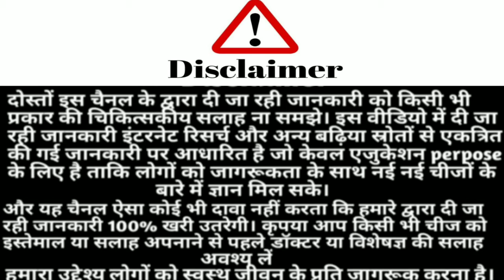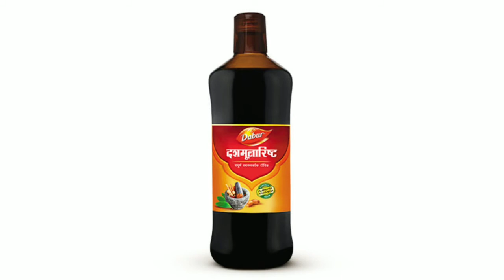Dashmularishta Benefits & Side Effects || दशमूलारिष्ट के फायदे, नुकसान और सेवन करने की पुरी जानकारी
Hello Friends 😊

Dashmularishta Benefits & Side Effects || दशमूलारिष्ट के फायदे, नुकसान और सेवन करने की पुरी जानकारी Review

Share kare